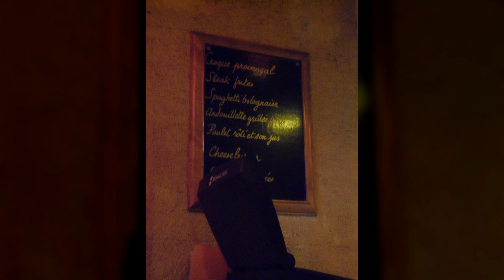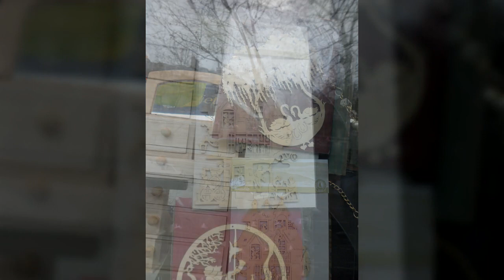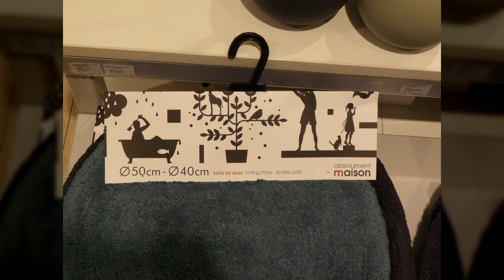프랑스 파리2